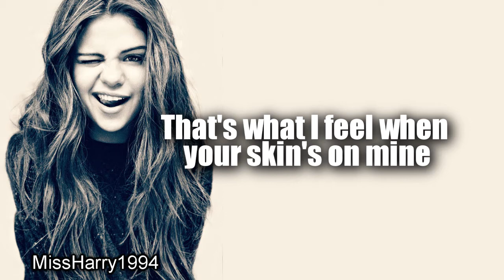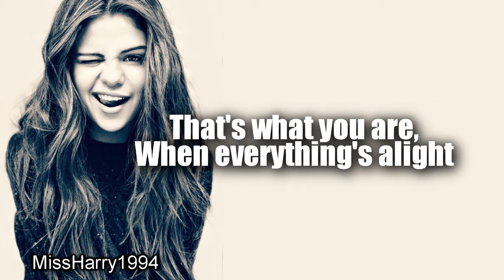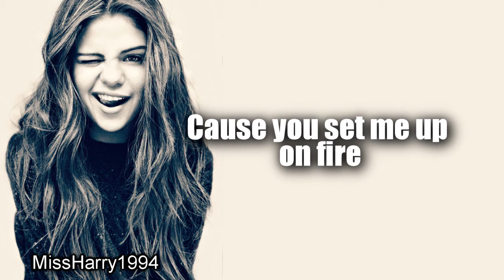Selena Gomez - Music Feels Better Lyrics